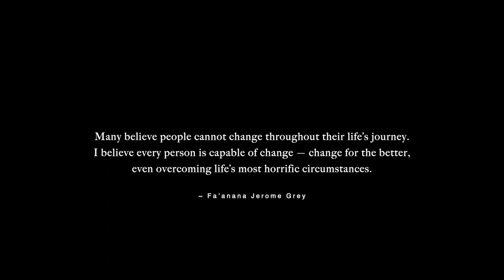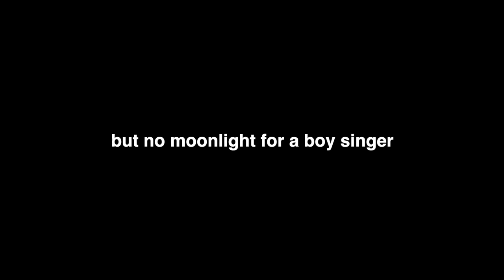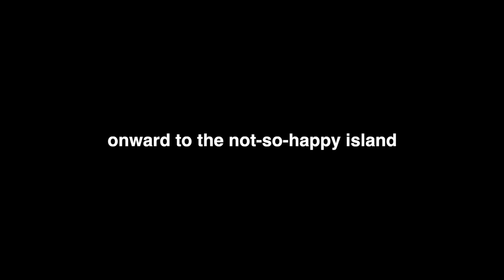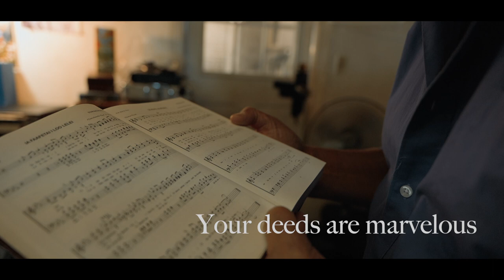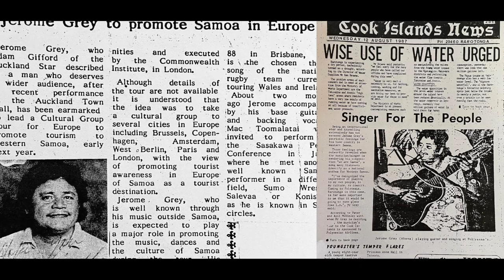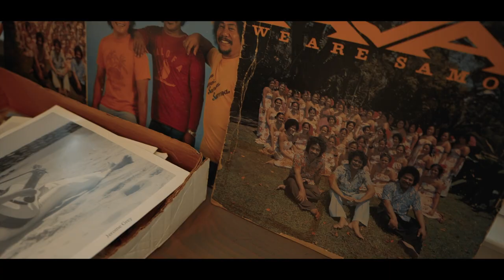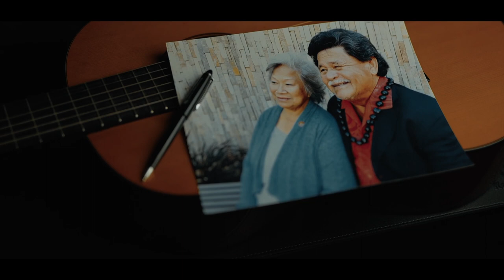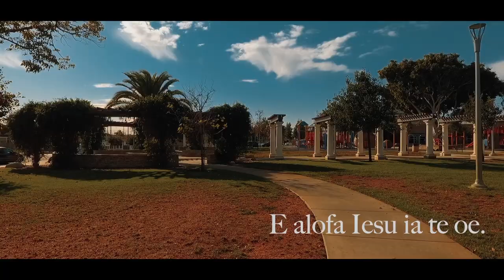Jerome Grey: We are Samoa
A short film by Daniel Pouesi on the man behind Samoa's famous Cultural Anthem We are Samoa — Faanana Jerome Grey. The documentary traces the legendary, 75-year old Samoan songwriter's humble beginnings from the Loto Samasoni, Samoa to the United States where he presently lives and continues to pen music and serenade audiences at places such as Kenwood's and Trader Joe's, California. Featuring some of Samoa's favorite folk songs and music by the late Henry Faanana (Jerome's father), the amazing Grey Sisters, and Jerome. Special appearance by the late Loli Peniamina, one of Samoa's gifted musicians  and composers who arranged and recorded Faanana's forthcoming Gospel CD.